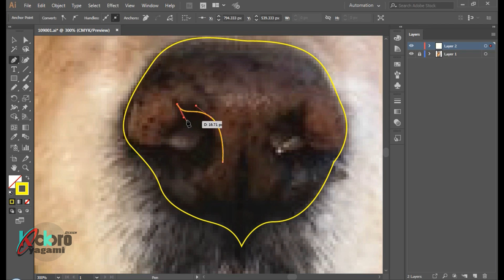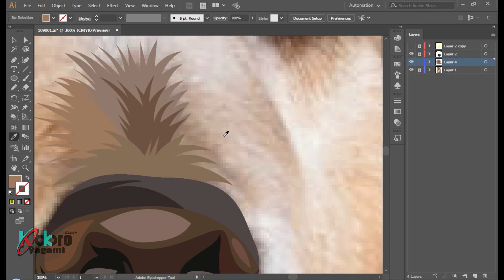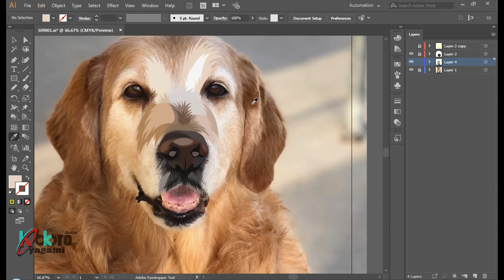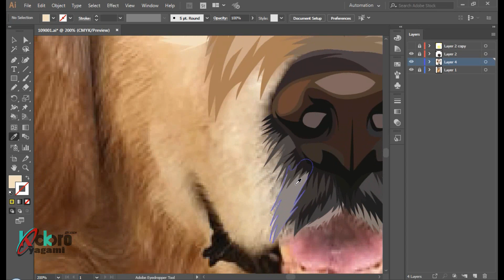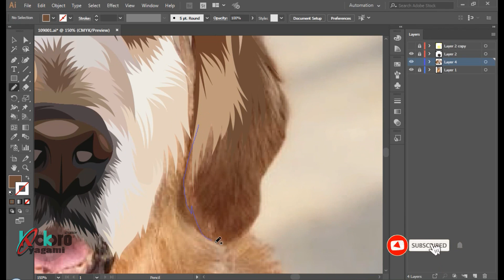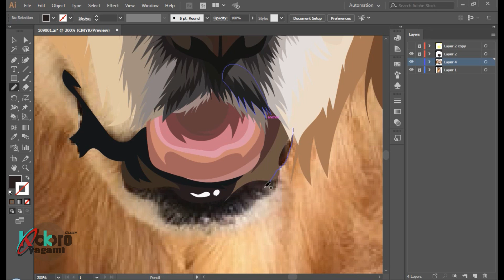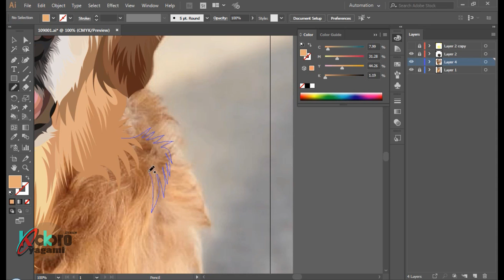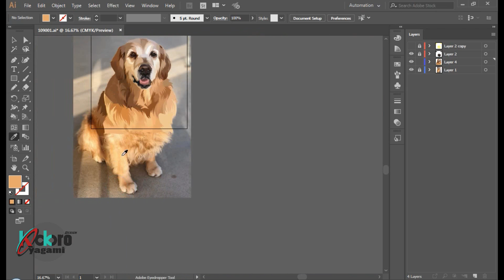TUTORIAL VECTOR PET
tutorial drawing animals using pencil tools on the Adobe Illustrator application.
write your comments and criticisms in the comments column below.

tutorial menggambar binatang menggunakan tools pensil pada aplikasi adobe illustrator.
tuliskan komentar dan kritikan anda pada kolom komentar dibawah.